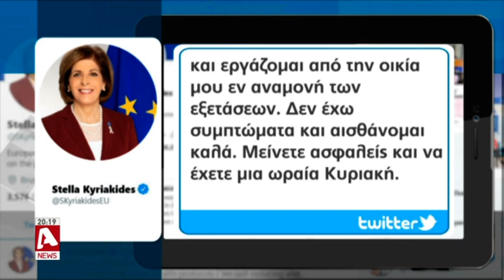Μεγαλώνουν οι αλυσίδες μετάδοσης κορωνοϊού σε Λάρνακα και Λεμεσό